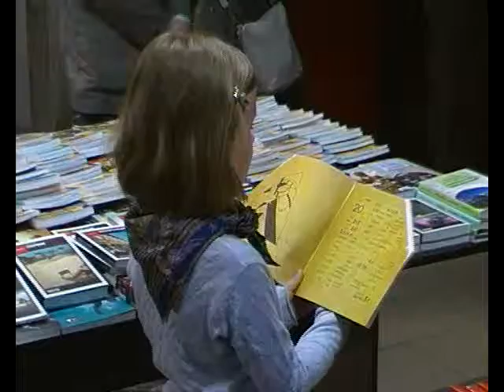Сима в Пиотровском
читает пятиугольную книгу Василия Каменского